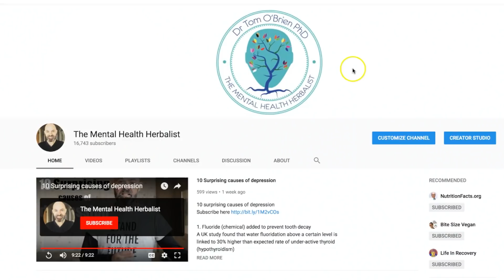6 foods linked to depression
In this video I talk about six foods that are linked to depression.

About me
The Mental Health Herbalist is a holistic channel on YouTube, dedicated to teaching you about herbs and herbal medicine. Like Hippocrates, I believe food is medicine and can heal and prevent all sorts of illnesses.

Caution:
Remember always consult with a doctor if you have an illness and consult with an herbalist if you want to go on a course of herbs. If you taking medications consult with a medical doctor. If you want to take a course of herbs I recommend you talk to a herbalist.

Music credit